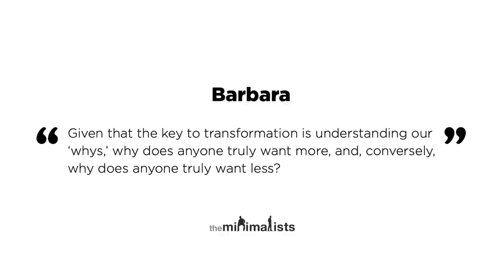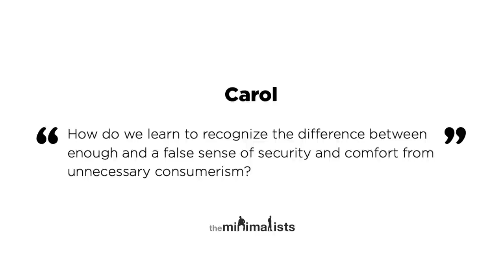Ep. 286 | Enoughism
Joshua and Ryan discuss identifying how much is enough so we can subtract the excess to get there. Watch “Maximal” episodes of The Minimalists Private Podcast exclusively

00:00 What is “enoughism”?

02:42 How is enoughism different from minimalism?

11:54 Given that the key to transformation is understanding our ‘whys,’ why does anyone truly want more, and, conversely, why does anyone truly want less?

24:31 When it comes to a small business, how much record-keeping is enough and what is the ideal way to store it?

29:42 How does renouncing something create an attachment to it?

39:08 How do we learn to recognize the difference between enough and a false sense of security and comfort from unnecessary consumerism?